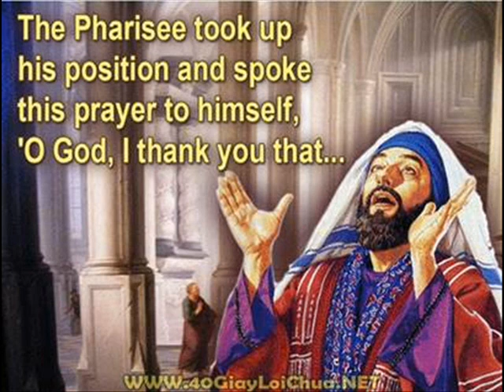Ricci Hall Chapel 12:30 Sunday Mass (2013 10 27)_1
上智之座小堂Our Lady Seat of Wisdom Chapel
主日彌撒 27th October 2013(Ricci Hall) 12:30
常年期第三十主日30th Sunday in Ordinary Time
主祭Celebrant: 吳智勳神父Fr. Robert Ng, sj
歌詠團Choir: Faith Paradise
琴師Pianist: Elena Wong, Lil Chan, Therese Ling & Nunciata
吉它Guitarist: Mark Cheung
口琴Harmonica: Raymond Chan

Entrance進台詠 : Humble Thyself In The Sight of The Lord
Offertory奉獻詠 : Make Me A Servant
Communion Song 1領主詠 : 我一生要讚美祢
Communion Song 2領主後詠 : Hail Mary : Gentle Woman (Soloist : Lil Chan)
Recessional禮成詠 : 耶穌是我知心友